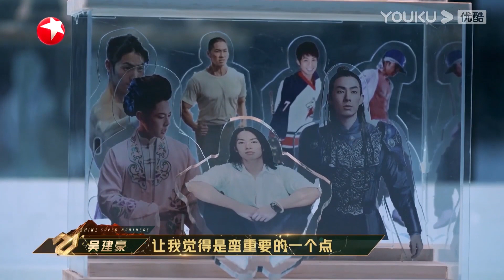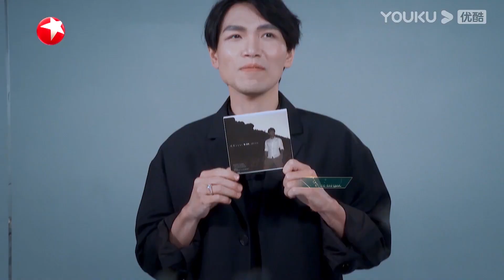🌟张卫健等累了想用江湖地位走后门提前上场，把宋雨琦吓到！韩宇把街舞冠军毛巾带过去了！ | 追光吧 || 金星 金晨 宋雨琦 吴建豪 张卫健 尼坤